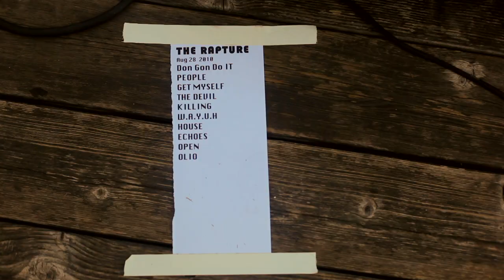Drinking with the Band by Kanon Organic Vodka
"House of Jealous Lovers" is a classic song. One that will immediately be associated with downtown New York in the early 21st century, right along with The Strokes or LCD Soundsystem. There was no jealousy (we think) at the Kanon house this past weekend. Thus, The Rapture's rendition of their classic was more laced with irony than a literal interpretation.

Not much jealousy when there's great music, food, Kanon cocktails, and a rad diving board. That's pretty simple. In a good way. Also simple in a good way, Stefanie Marco's Kanon summer cocktail that you can make in less time than one good Rapture song... as she demonstrates here, and as the boys in the band attest to. Also, looks of really good looking people.